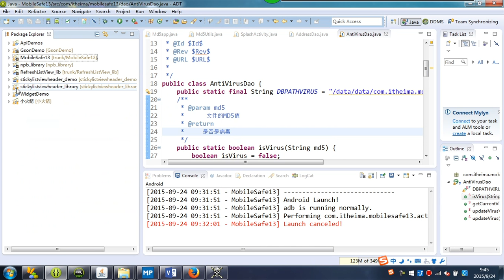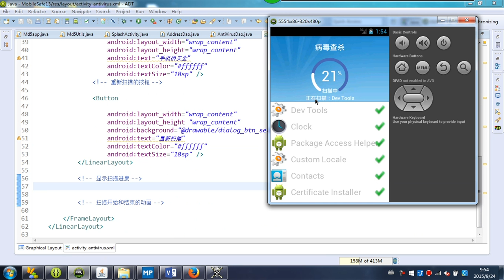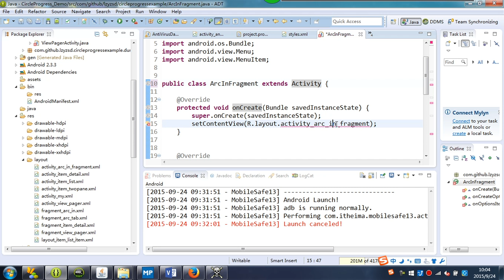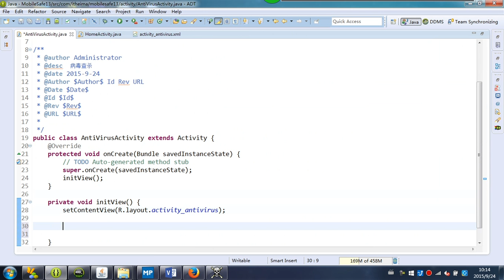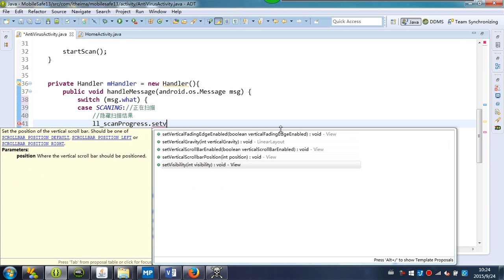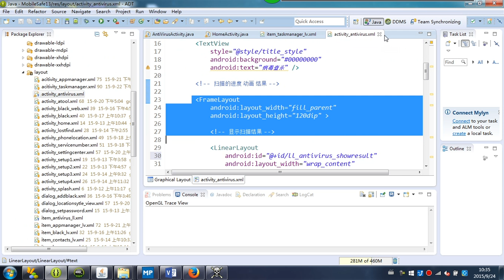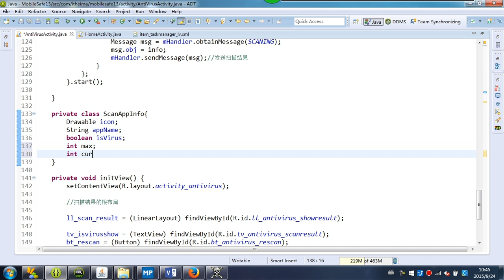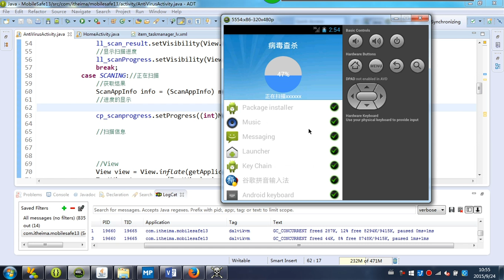35-4 扫描进度条的显示